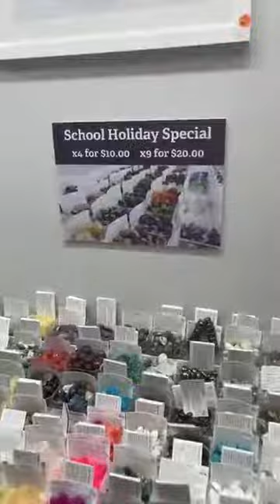💖50% OFF 🎄& Orange Dots Around the Store 💜 AOK 151 High Street Shepparton ♥️ Hours ♥️ *Wednesday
💖50% OFF 🎄& Orange Dots Around the Store
💜 AOK 151 High Street Shepparton
♥️ Hours ♥️
*Wednesday - Friday 10-4:30pm
*Saturday 10am - 3.00pm
*CLOSED Sundays & Public Holidays
Bless Michelle